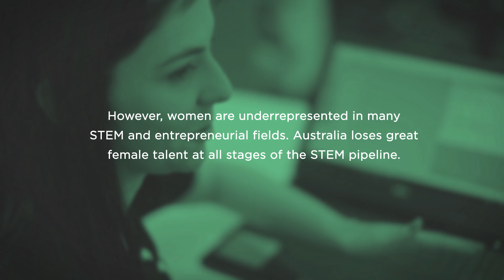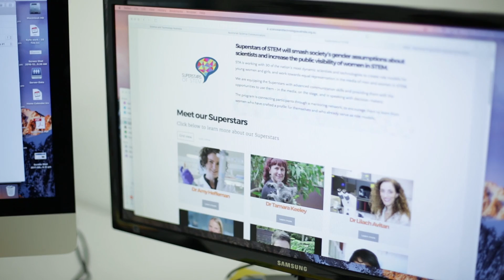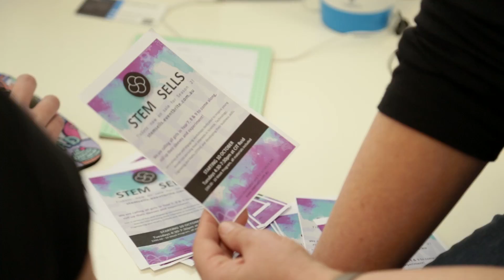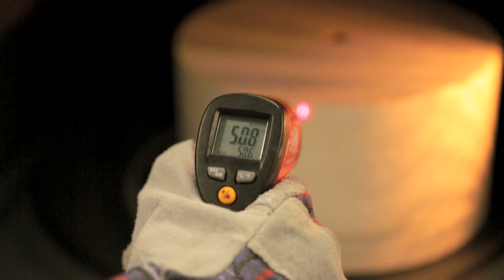Australia’s Inspiring Women in STEM and Entrepreneurship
The Australian Government’s Women in STEM and Entrepreneurship grants are encouraging more girls and women to study science, technology, engineering and mathematics (STEM) and go on to careers that make use of their STEM knowledge and skills – as scientists, researchers, innovators or entrepreneurs.